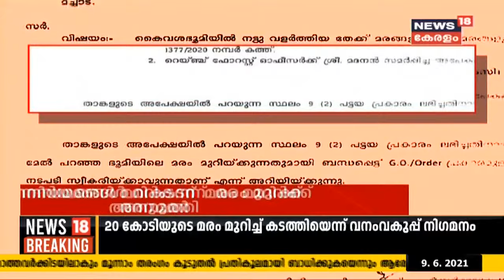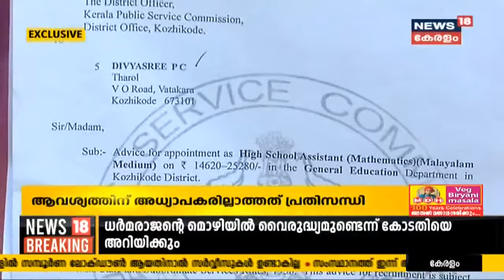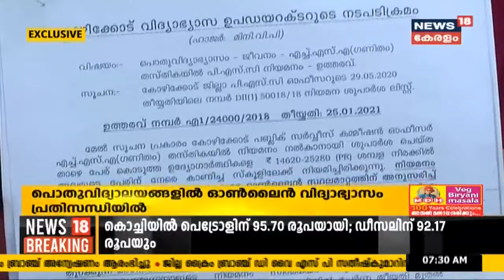Kerala News Updates @ 7 AM : അബുദാബിയിൽ വധശിക്ഷ കാത്ത് ജയിൽ കഴിഞ്ഞിരുന്ന ബെക്സ് കൃഷ്ണൻ നാട്ടിലെത്തി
9 വർഷത്തെ ജയിൽവാസവും വധശിക്ഷയും മറികടന്ന് തൃശ്ശൂർ സ്വദേശി ബെക്സ് കൃഷ്ണൻ നാട്ടിലെത്തി.ജയലിൽ കഴിയുകയായിരുന്ന ബെക്സിന്റെ മോചനം സാധ്യമാക്കിയത് വ്യവസായ പ്രമുഖൻ MA യുസഫലിയുടെ ഇടപെടലാണ്.